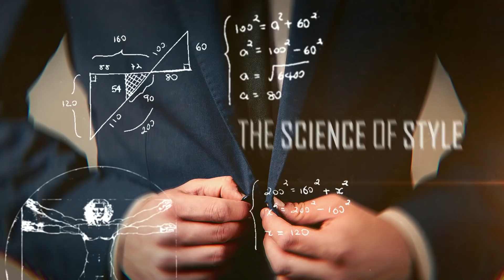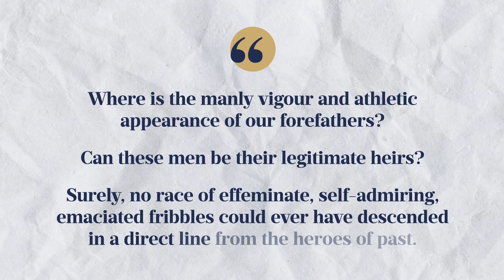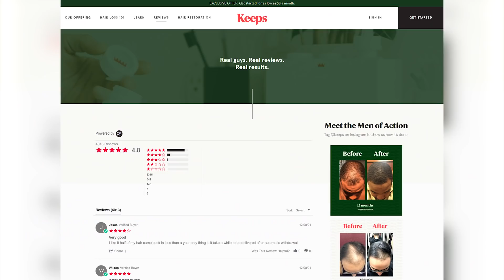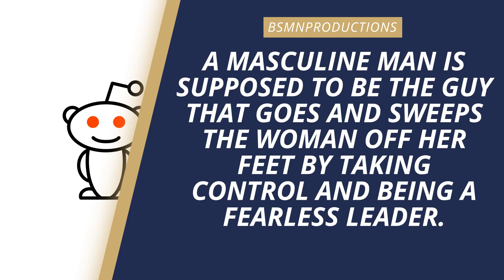The Rise Of WEAK Men? Are Men LESS Masculine?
Timestamps:
0:00 - Why men are becoming less masculine
0:45 - Where is the manly vigor?
3:15 - My perspective
4:02 - Masculine definition by other men
4:55 - Definition of Masculinity (Aristotle)
5:16 - Core value and Challenge coins

📫 Shipping Address

Antonio Centeno
USA

PRODUCTS

RECOMMENDED PRODUCTS